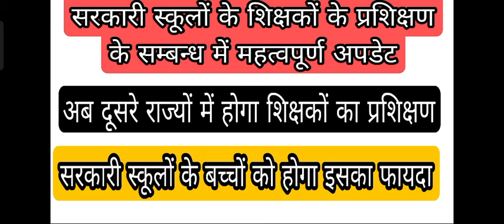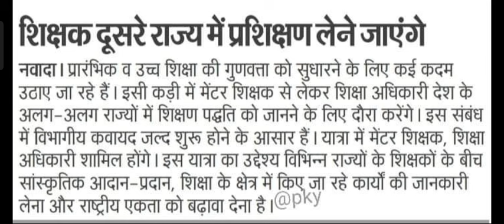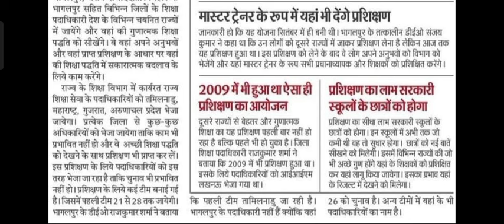अब बिहार के शिक्षक दूसरे राज्य प्रशिक्षण लेने जायेंगे